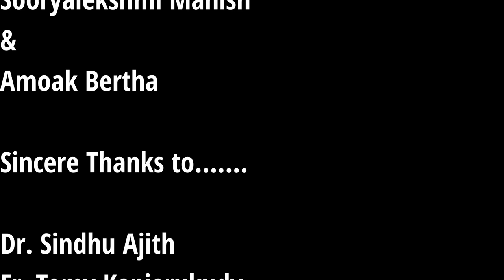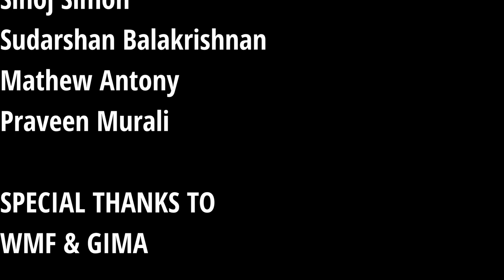THE REVIVAL. A Short Film By Shiburaj Pillai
Inevitable experiences in our life may not always be pleasurable. We all have some prejudiced outlooks on Normal Vs Abnormal. When bodily makeup does not agree with the emotions inside….it is a sort of abnormality to the others. But when we live with wrong feelings in the wrong body.. That is an abnormality than all conventional normalities. Gender Identity Disorders can be happening to anybody.``The Revival”unfold the real life experience of people who are suffering from Gender Dysphoria